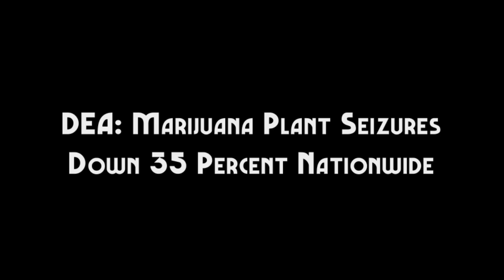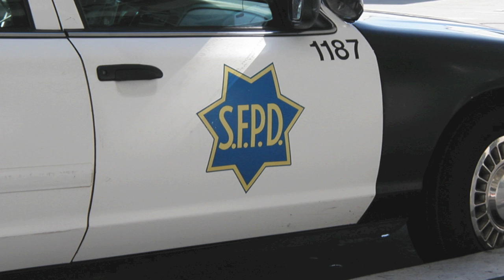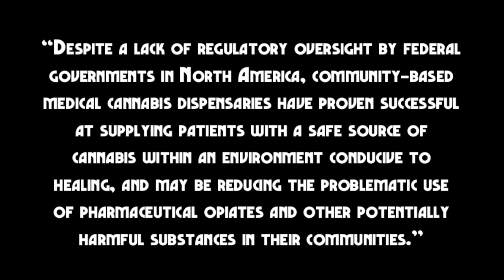This Week in Weed: July 29th - August 4th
This week: A big drop in DEA marijuana plant seizures year over year and a new study illustrates how cannabis can help keep patients from the dangers of pharmaceutical opiates.